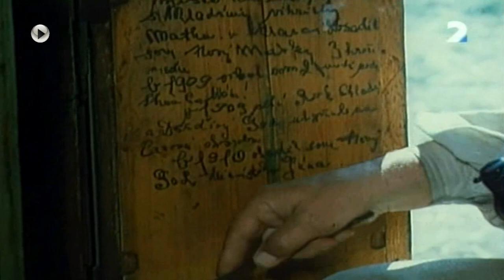Starý včelár / Sk film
Kinotub / Starý včelár

Starý včelár prináša sugestívne zamyslenie
sa nad čistou dušou statočného prostého
človeka, ktorý sa usiluje žiť čestne a nesebecky.

Dráma
Československo, 1981, 60 min
Réžia: Miloslav Luther
Predloha: Jozef Gregor Tajovský  (kniha)
Scenár: Anna Hollá , Jozef Beňovský
Kamera: Dodo Šimončič
Hudba: Svetozár Štúr